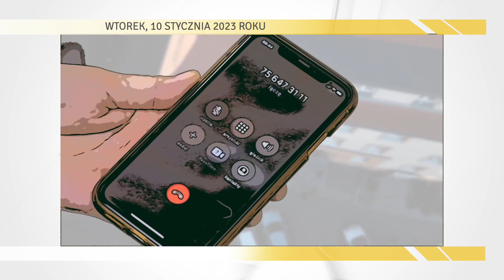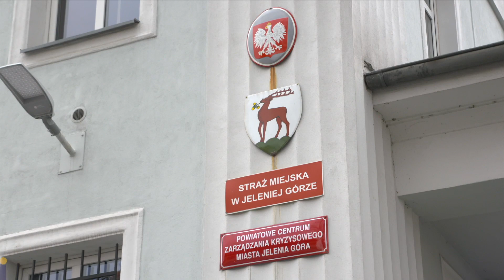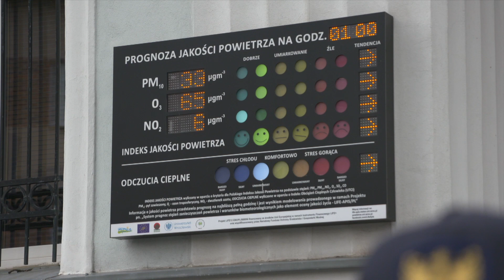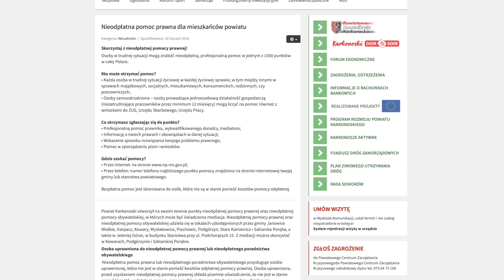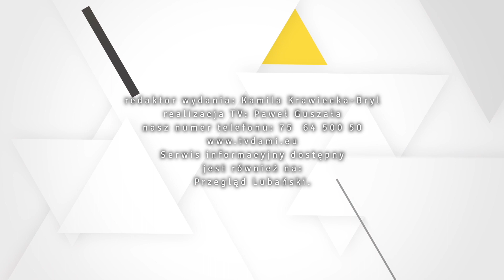10.01.2023.Serwis Informacyjny TV Dami Jelenia Góra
1. Rodzina 4-letniego Mikołaja potrzebuje Państwa wsparcia
2.  Kontrole Straży Miejskiej
3. Potrzebujesz pomocy prawnika, doradcy, mediatora?